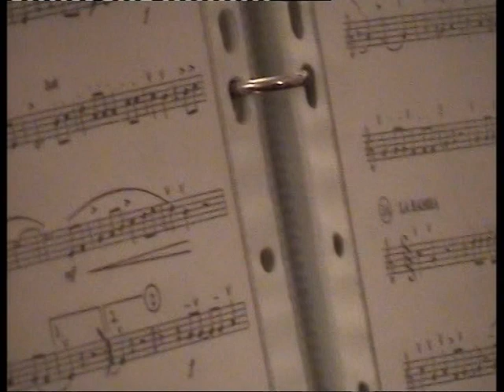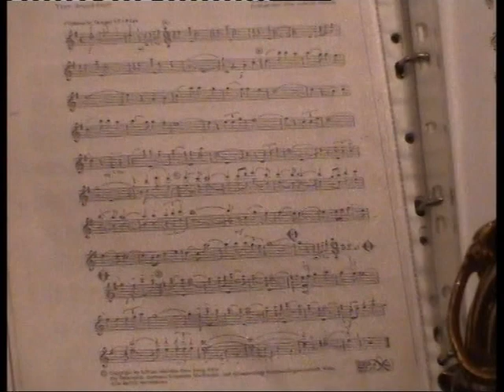Carnaval tradițional german pentru adulți 2011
Carnaval tradițional german pentru adulți
Orchestra de suflători Karpaten-Show
Trupa de teatru Improvisneyland
Dans Monica Dumitrescu și Gabriel Milea

Casa de Cultură „Friedrich Schiller“ și Forumul Democrat al Germanilor din București au organizat în  5 februarie 2011 Carnavalul Tradițional German pentru adulți, o tradiție care se sărbătorește din anul 1957, de la înființarea Casei  Schiller.
De unde provine tradiția carnavalului?

Acest carnaval “Fasching”sau “Fastnacht” este o sărbătoare tradiţională germană, serbată înca din evul mediu, care marchează începutul postului Paştelui. La această sărbătoare oamenii se costumau şi astfel li se acorda şansa de a vorbi liber cu sau despre cei care îi conduceau. Totodată se deghizau și pentru a alunga spiritele rele și demonii iernii pentru a-i alunga și a grăbi venirea primăverii. În prezent carnavalul se serbează pentru bucuria de a se costuma și din dorința de a rupe rutina iernii și a întâmpina primăvara.

În program:
Participarea orchestrei de suflători Karpaten-Show la carnaval a devenit deja tradiție. Împreună cu dirijorul  Hans Groza ne fascinează în fiecare an cu muzică germană la carnaval, sărbătoarea de Paște și de Crăciun. Repertoriul lor cuprinde printre altele valsuri, marșuri, polci și muzică de dans.

Trupa Improvisneyland s-a format în martie 2008 prin fuziunea trupelor Şahtior Colceag şi Deletzi şi foloseşte tehnica teatrului de improvizaţie,  Este o formă de teatru cu totul diferită de teatrul convenţional  şi rigid, deoarece şi ideile publicului fac parte din scenariu, astfel încât să se nască o formă interactivă şi surprinzătoare de teatru. Publicul, asemenea unui regizor propune titlul unei poveşti, tema sau cuvintele–cheie, iar actorii vor improviza, lasându-se purtaţi de inspiraţie şi ajutaţi de sunetul sugestiv al pianului. Coordonatorul trupei este actorul Axel Moustache.

Monica Dumitrescu și Gabriel Milea prezintă un program de dans variat, ce include printre altele vals, tango, slow fox și samba. Muzică disco cu Ocravian Vicoveanu.

Moderator: actorul Oswald Gayer.